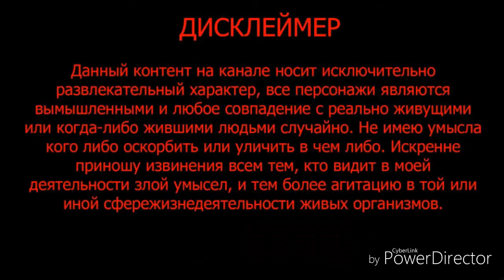Про яже матерей (18+)